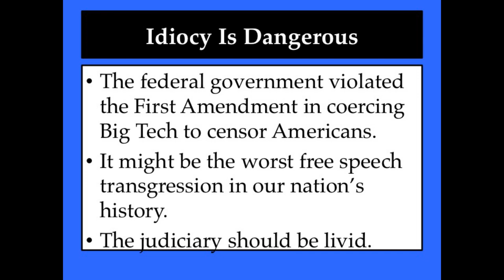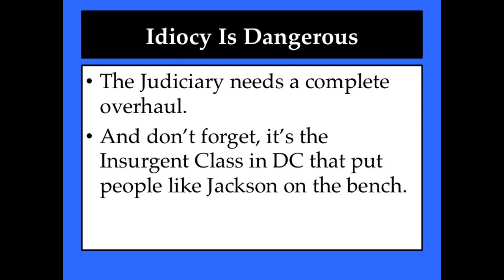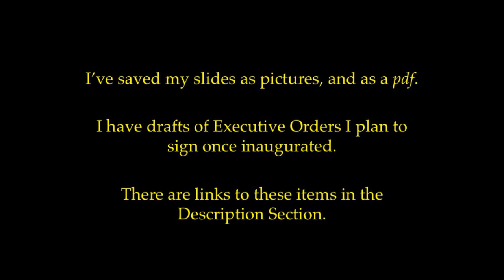Don't Count on the Judiciary: Exhibit A Ketanji Brown Jackson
Ketanji Brown Jackson is a moron and will go to any lengths to justify violations of our Constitution by the government. She is very typical of our Judiciary. A bunch of people that know nothing in their lives but working for or on behalf of the government, and wedded to the agenda of a political party. Don't count on these people to help defend our Constitution or this nation. They are put in place by the Insurgent Class in DC. Toss the insurgents at the ballot box and we can begin to fix this mess.